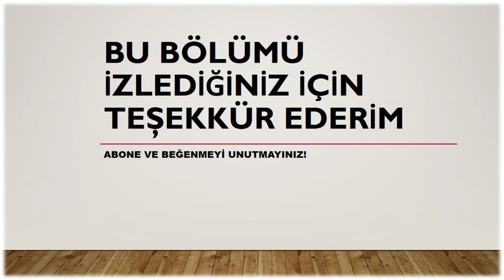TAŞUCU YÜRÜYÜŞÜ PARK, ALIŞVERİŞ, PLAJ. WALKİNG TOUR. SİLİFKE / MERSİN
Merhaba sayın gezginler!

    Taşucu nasıl bir yer?
   Taşucu ile ilgili görsel sonucu
Silifke ilçesinde yer alan Taşucu, konumu, tarihi ve doğal güzellikleri ile Mersin ilinin en çok turist çeken bölgelerinden bir tanesidir. Akdeniz kıyı şeridi boyunca uzanmakta ve yılın 300 gününü güneşli geçirmektedir. Taşucu iklimi, doğal güzellikleri ve zengin tarihi ile özel bir bölgedir.

     Taşucu nereye gidilir?
Taşucu Seyahatinizin Olmazsa Olmazları
Silifke Müzesi. Özel Müzeler.
Ayatekla Kilisesi. Dini Yerler.
Göksu Nehri. İskeleler ve Ahşap Kaldırımlar.
Susanoğlu Plajı Plajlar.
Yapraklı Koyu. Plajlar.
Astım Mağarası. Mağaralar ve Oyuklar.
Zeus Tapınağı Ve Kilise. Merkezi ve İlgi Çekici Noktalar.
Cennet ve Cehennem Mağaraları.